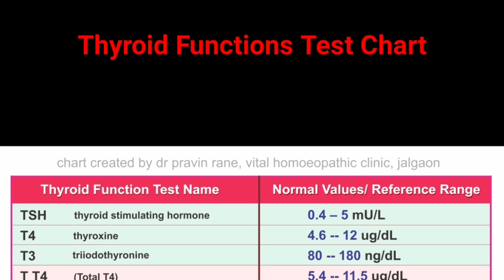THYROID FUNCTIONS TEST CHART, NORMAL VALUES OF EACH TEST | Dr Pravin Rane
Thyroid Functions test in Detailed,
TSH, T4, T3.
Total T4, Total T3, Free T4, Free T3.
Thyroid auto antibodies..
Tpo  Ab, Tg  Ab,  Tsh R Ab or Tr Ab ( Tbii, Tsi ).
Calcironin,  RAIU.
Thyroglobulin, Tpo, Tbg.